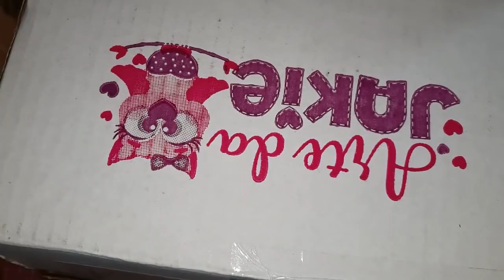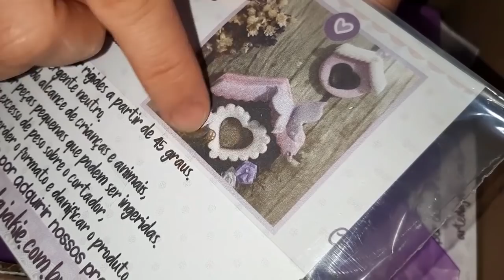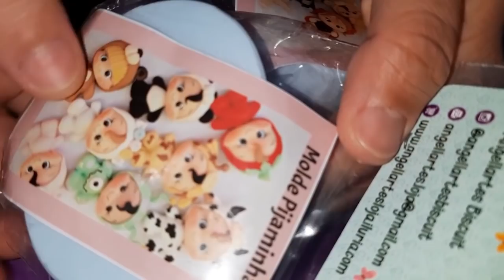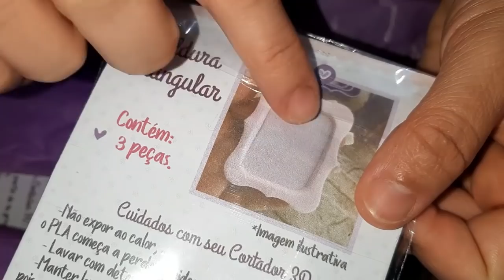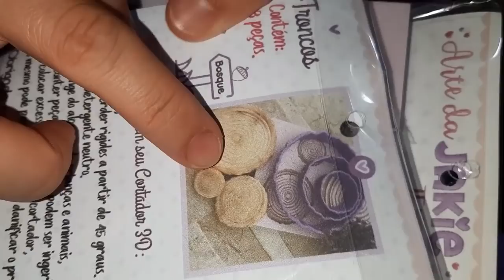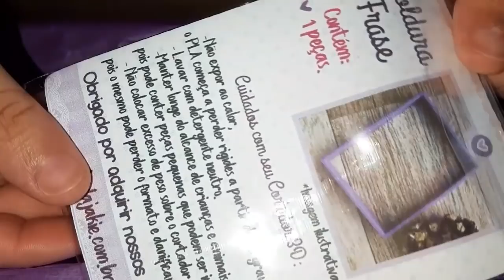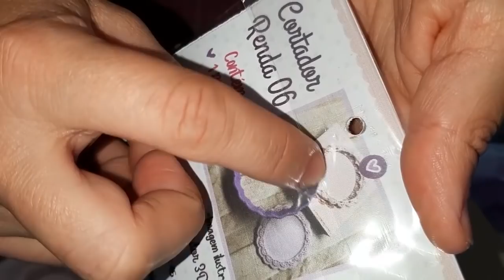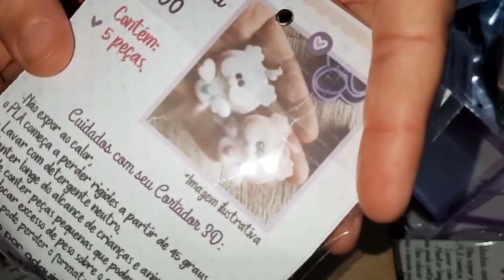Recebidos Arte da Jakie + Comprinhas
Obrigada.
MASSA INKWAY LINKS DO MERCADO LIVRE PARA COMPRAR COM FRETE GRÁTIS:
Obrigada